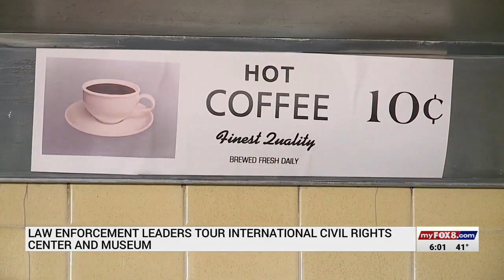Law enforcement leaders tour international Civil Rights Center and Museum